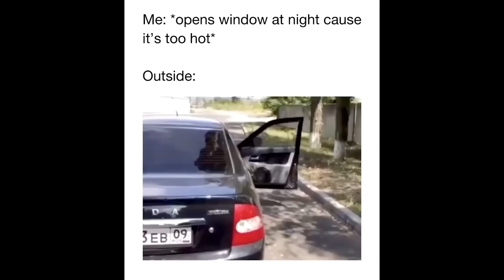Bas Ye Nahi Karna Tha! - Ms Marvel Episode 5